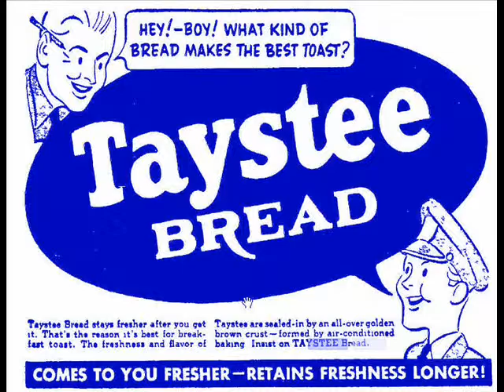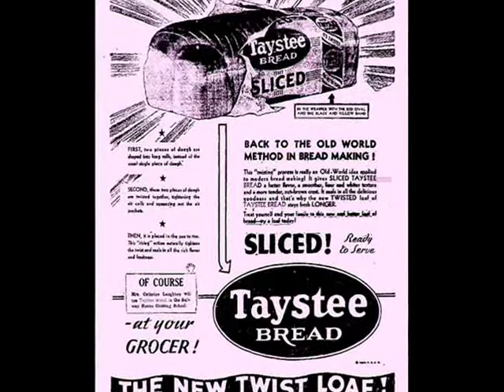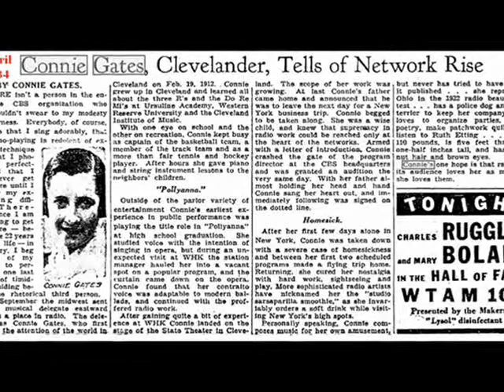Billy Jones and Ernie Hare with Connie Gates 1934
Possibly recorded on May 1, 1934.  Two songs from the "Taystee Breadwinners Program #26" Originally from Columbia Electrical Transcriptions.  Billy Jones and Ernie Hare as the "Taystee Loafers" sing "What Do The Animals Do?"  Ben Selvin Orcherstra as the "Taystee Breadwinners.  Guest, Connie Gates sings "True". Mannie Klein-t present. The Announcer is Louis A. Witten.